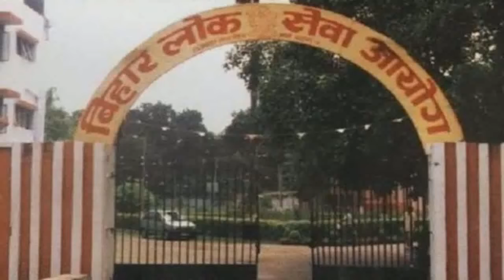BPSC Mains Exam Pattern | 63rd BPSC Exam Strategy | Syllabus for Mains Exam BPSC 63rd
BPSC Mains Exam Pattern | 63rd BPSC Exam Strategy | Syllabus for Mains Exam BPSC 63rd, exam pattern, syllabus for BPSC, marks distribution scheme, number of questions in BPSC Mains